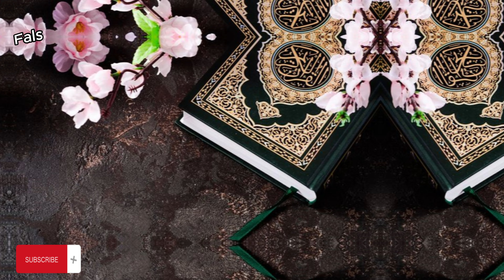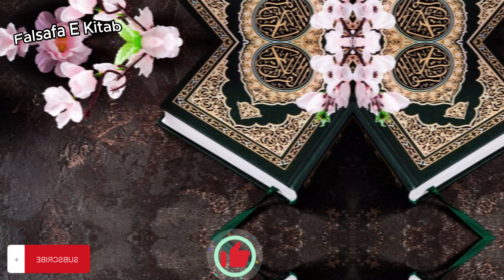Qaum e aad ka waqia | Why Allah destroy people of Aad | Lost City of ubar | urdu hindi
The Quran describes the fall of several nations. These accounts provide powerful reminders and lessons about how nations can reach unprecedented heights but then fall into the abyss of nothingness due to their immoral ways and disobedience of Allah Almighty. One such account describes a nation that resided in the Valley of Ahqaaf. Named ʿĀd after their eponymous forefather, Allah Almighty sent the prophet Sayyiduna Ḥūd عَـلَيْـهِ الـسَّـلَام to them when they had succumbed to their sinful ways. When they failed to take heed and reform their behaviour, Allah Almighty sent a violent storm to punish them: ‘And as for ]the tribe of] ʿĀd, they were destroyed by a severe thundering windstorm. He (Allah) forced it upon them with strength, consecutively for seven nights and eight days, so [O listener! If you were there] you would have seen those people lying around, like hollow trunks of collapsed date-trees.
So, do you see any survivor amongst them?’